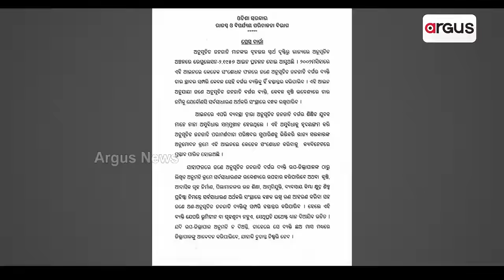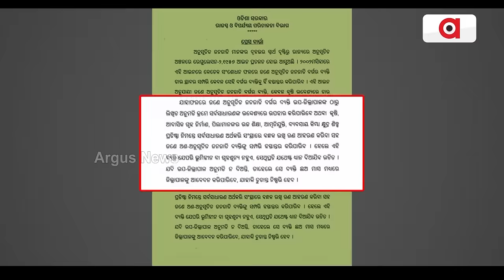ଆଦିବାସୀଙ୍କ ବିକାଶ ଆଳରେ ଜମି ହଡ଼ପ ପାଇଁ ଯୋଜନା !|| Land Issue || Odisha Govt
ଆଦିବାସୀଙ୍କ ବିକାଶ ଆଳରେ ଜମି ହଡ଼ପ ପାଇଁ ଯୋଜନା । ଜମି ହସ୍ତାନ୍ତର ଆଇନ ସଂଶୋଧନ ଉପରେ କ୍ୟାବିନେଟ ମୋହରକୁ ନେଇ ବଢ଼ିଲା ବିତର୍କ